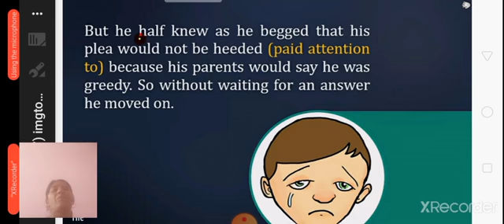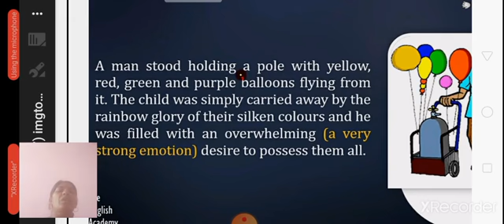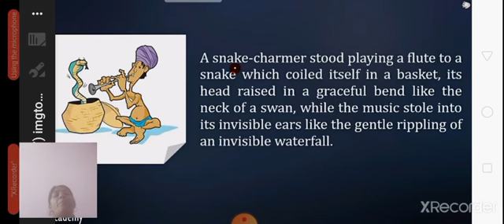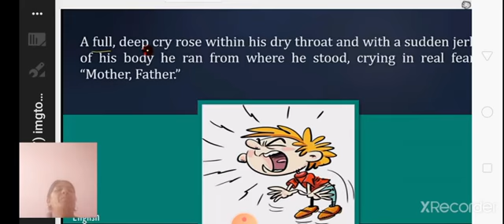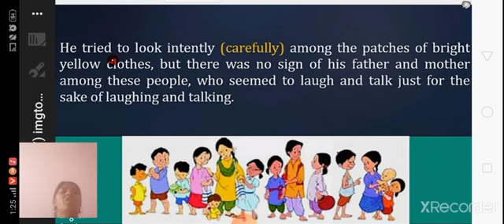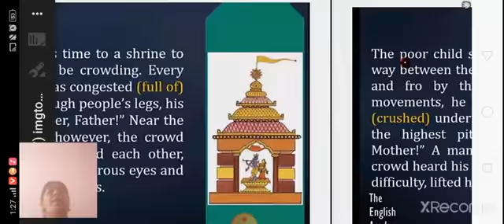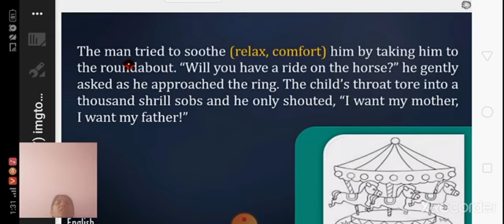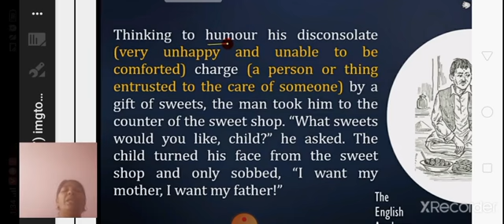Class 9 th English Revision of Chapter 1 The Lost Child